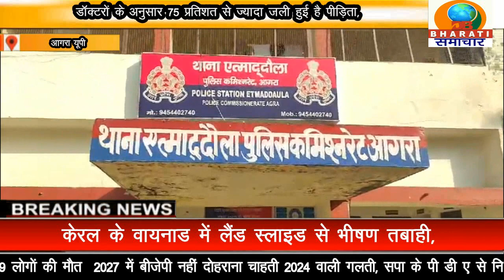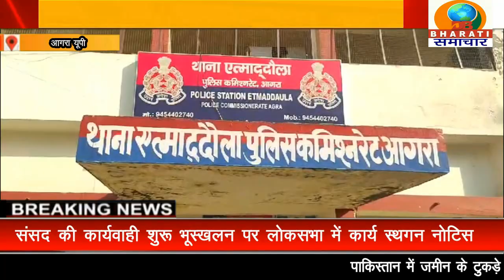आगरा यूपी :दहेज लोभियों ने विवाहिता पर केरोशीन डालकर लगाई आग,